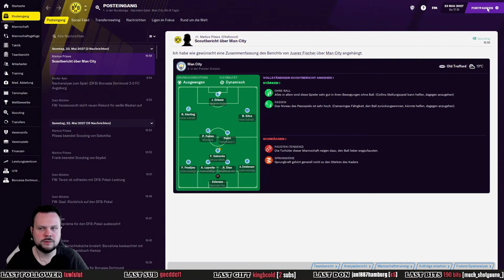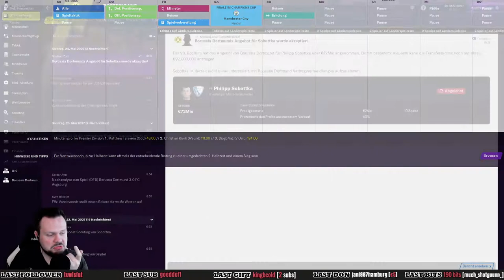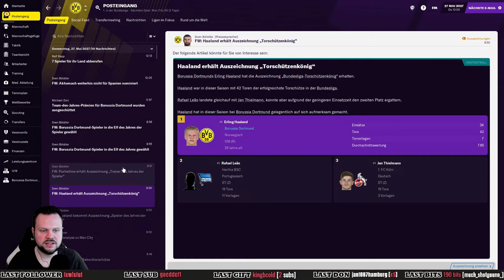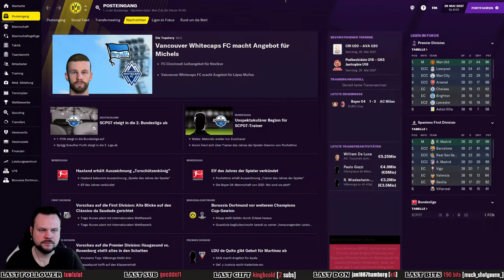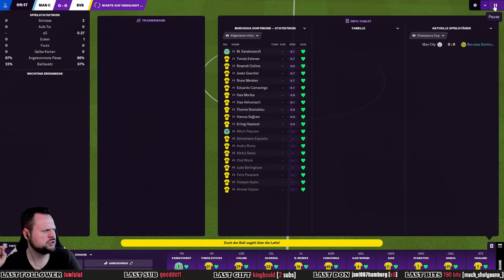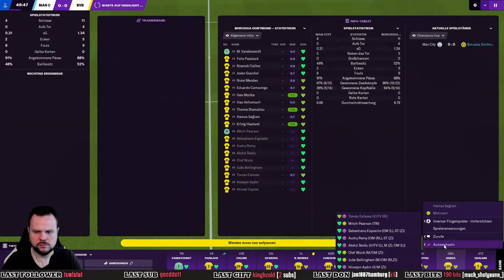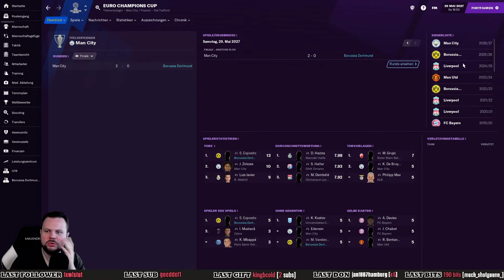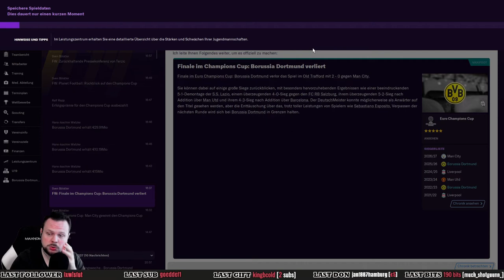MAN CITY IM CHAMPIONS LEAGUE FINALE ⚽ Let´s Play FOOTBALL MANAGER 2021 #217 ⚽ [ FM / Deutsch ]